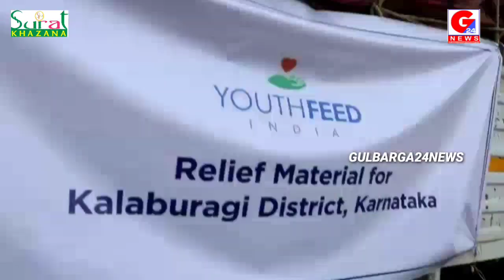Gulbarga:-Youthfeed Relief Kits Distributed By Syed Aquib Al Hussaini To Needy People In Many Area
Gulbarga:-Youthfeed Relief Kits Distributed By Syed Aquib Al Hussaini To Needy People In Many Area Of Gulbarga City